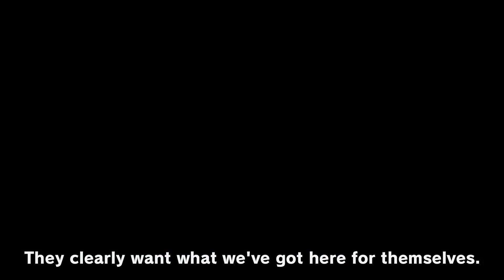One Piece World Seeker - Official Launch Trailer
Time to set sail for the adventure of a lifetime with Luffy and the straw hat pirates in ONE PIECE World Seeker! Explore an open world and swing into action against strong enemies with Luffy's Gum Gum abilities in One Piece World Seeker, out for Xbox One  March 15th, 2019.